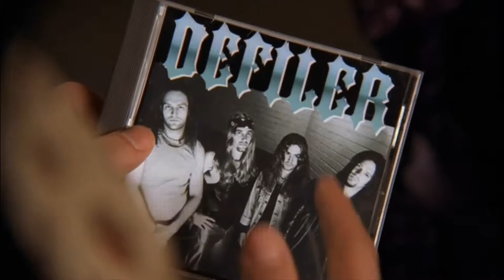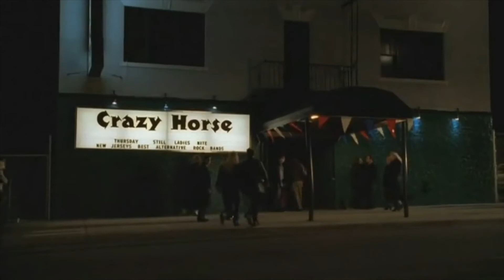The Sopranos~Defiler Rhapsody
Wayne, Garth, and the guys show us you really can jam out to Defiler

Video by Lucas Saul